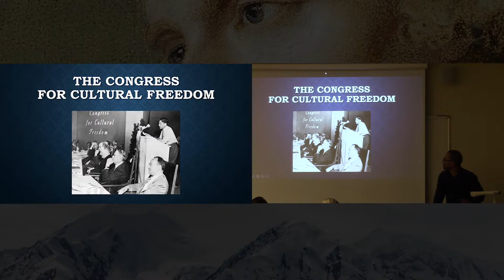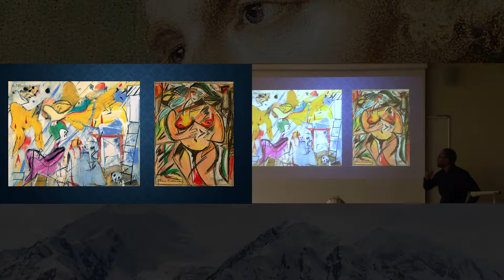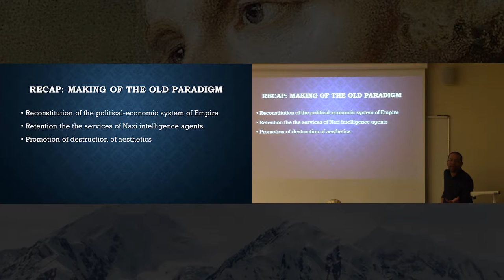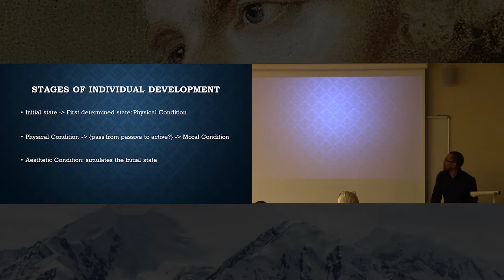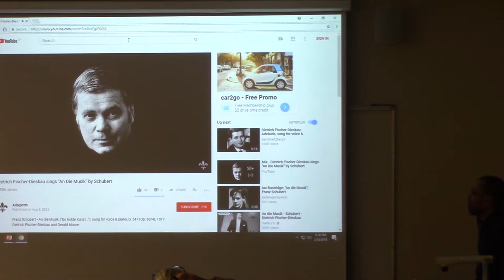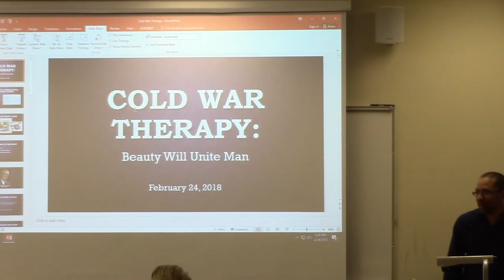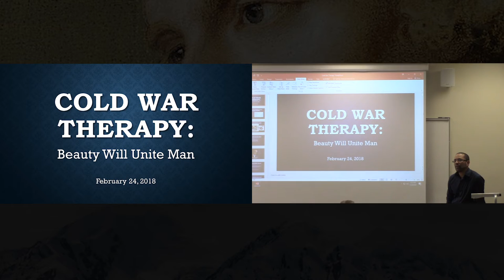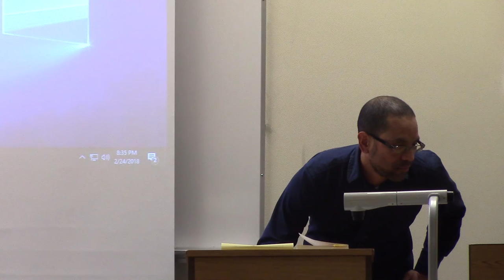Cold War Therapy Part 2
Beauty Will Unite Man.
Friedrich Schiller's Aesthetic Letters examined for their significance in the necessary remaking of culture which requires the formal and sensual instincts to be united into one.

Why is classical art superior to romantic and modern art?

This, and more Q&A follows